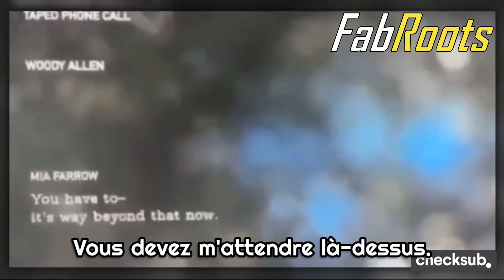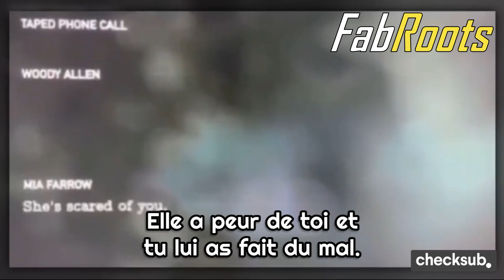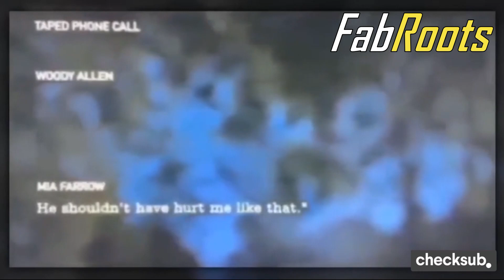La conversation téléphonique entre Mia Farrow et Woody Allen 🔥🔥🔥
HollywoodScum La conversation téléphonique entre Mia Farrow et Woody Allen refait surface...

❌Pour ceux qui veulent me soutenir et soutenir mon travail merci a vous